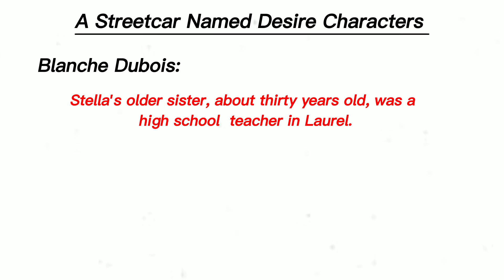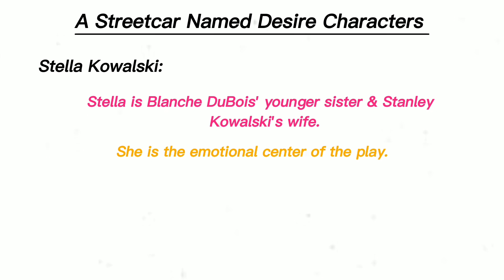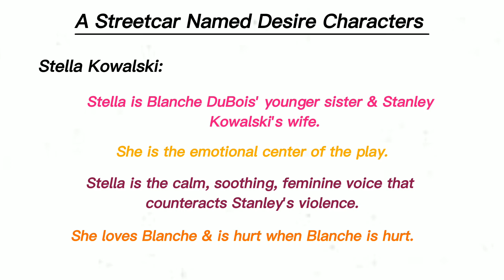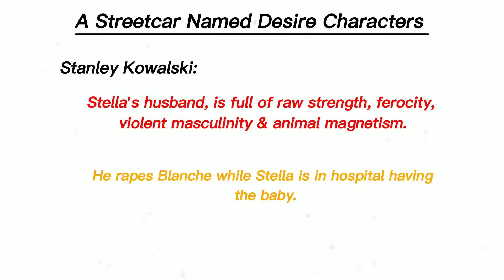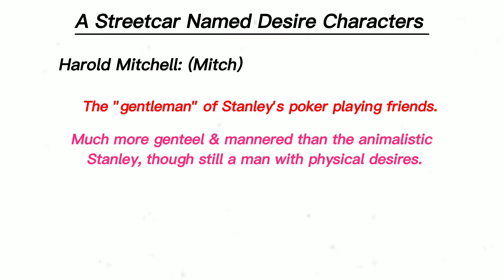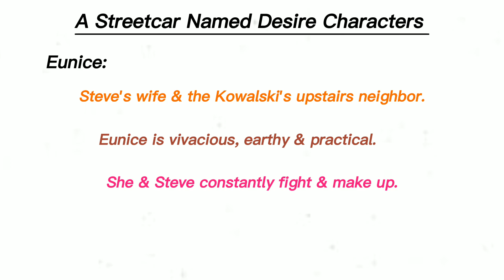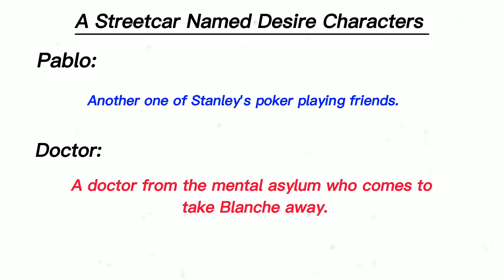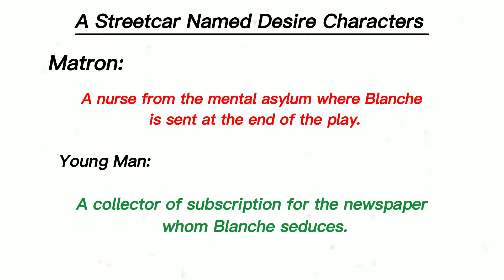A Streetcar Named Desire by Tennessee Williams Characters in Urdu/Hindi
Welcome to Smart Study of Literature!
Assalam O Alaikum !  The topic of this video is major characters of A streetcar named desire by Tennessee Williams. I'll cover:

SMART STUDY WITH Z, smart study with z, Smart study with z, smartstudywithz